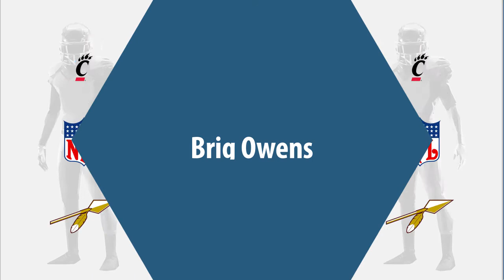Brig Owens: Football Safety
Brig Owens is a former professional football safety who played for 12 seasons from 1966 to 1977.

In college, Owens played for the University of Cincinnati in Cincinnati Ohio.

Professionally, Owens played for the Washington Redskins.

He was named 80 Greatest Redskins and was named Washington Redskins Ring of Fame.